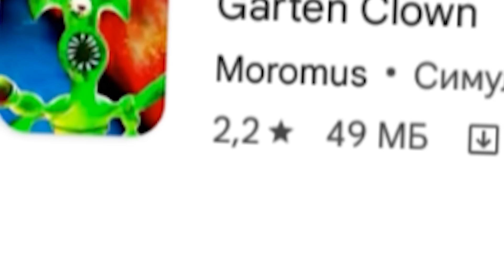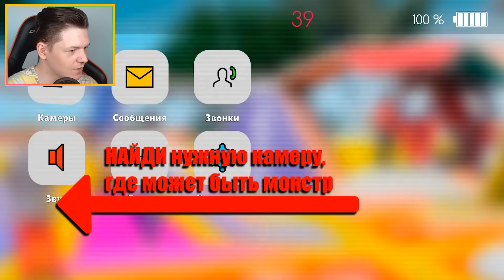СКАМ ГАРТЕН ОФ БАНБАН 8... GARTEN OF BANBAN